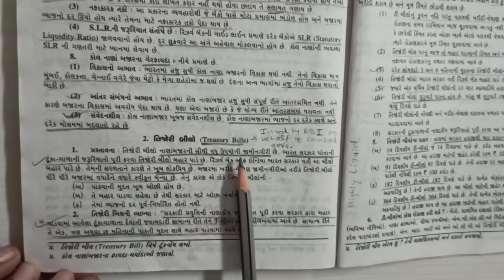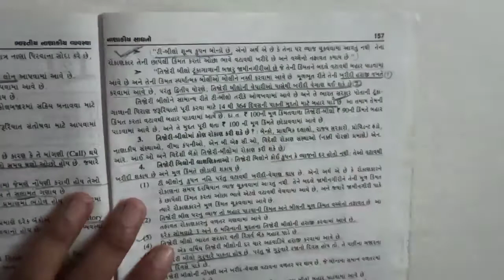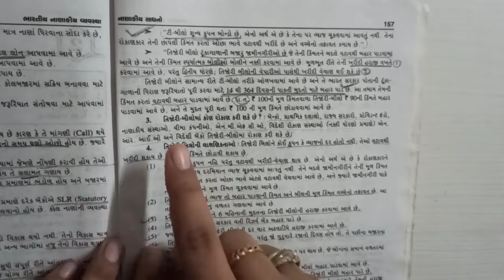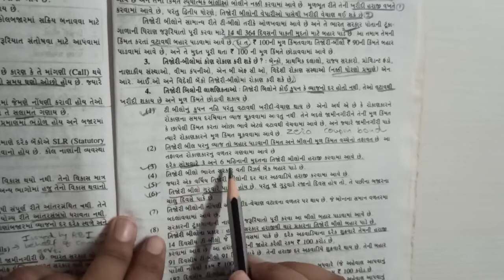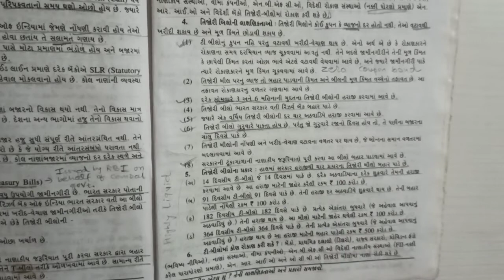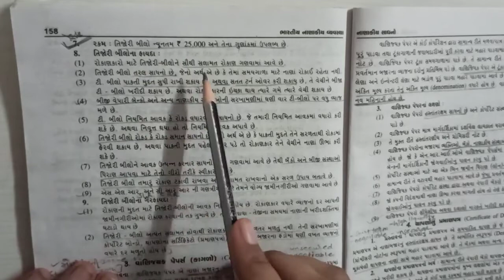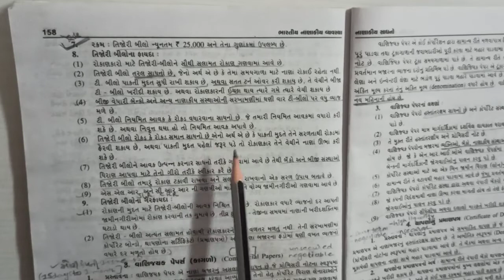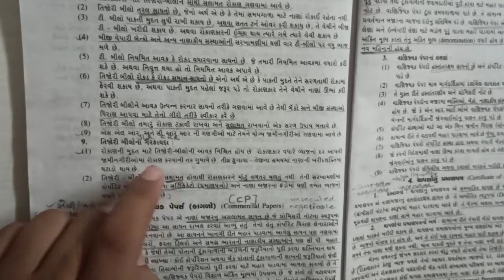B.Com. Sem -3 | BDM | Treasury bills | T-bills | તિજોરી બીલો